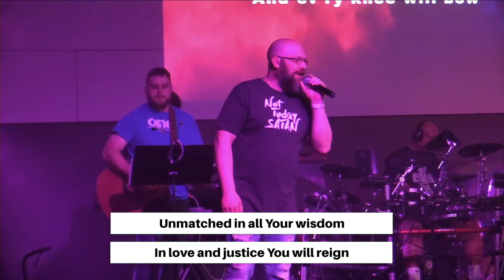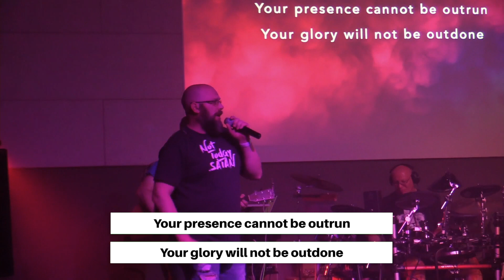ThankFull - Week 2 - 10/21/2020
Welcome to online church with The One Church Vienna. We hope that you enjoy yourselves and you find it a blessing in your life.

You’re viewing Ones Worship Encounter recorded on 11–21-2020

We spend so much of our time chasing after careers, people, or possessions that never satisfy us in the end. When is enough, enough? This four-week series examines the biblical concept of contentment and how we can find it in Christ.

Like our Facebook page for more videos and content.

Send prayer requests or praises by clicking the messenger button.

CCLI Online